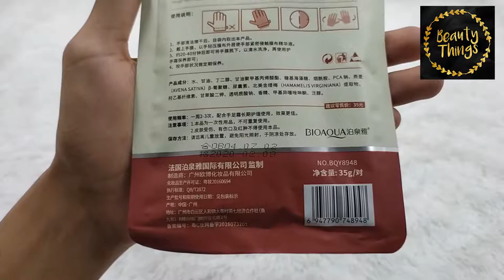BIOAQUA HAND MASK 7+